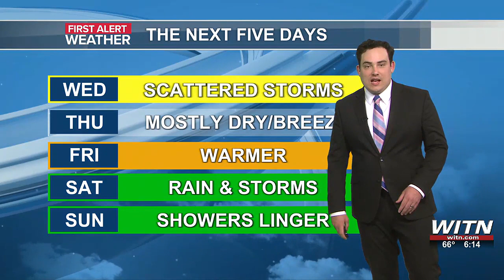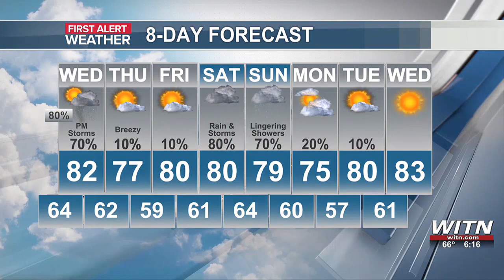Zach’s First Alert Forecast: Rain turns into Storms for Wednesday